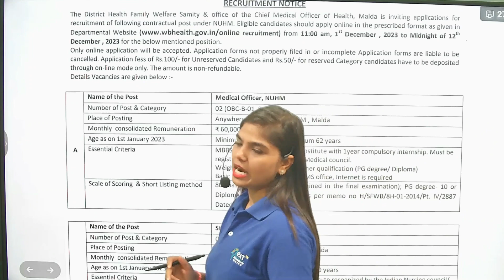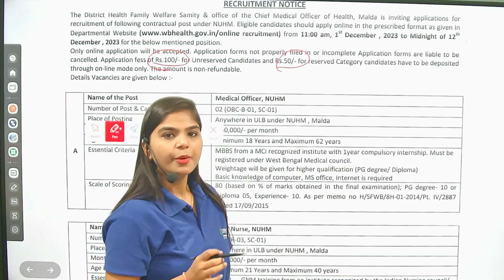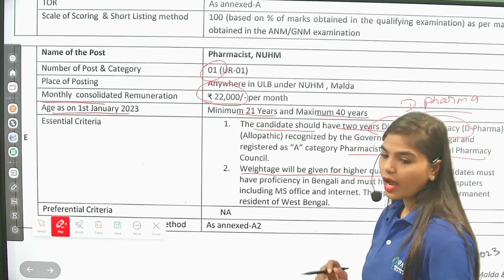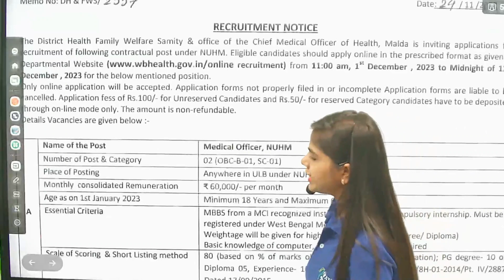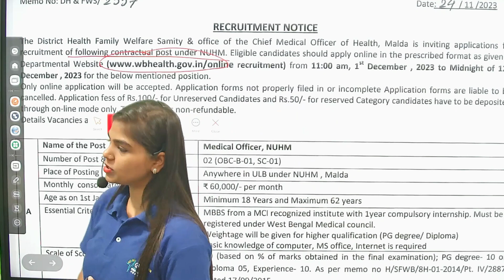Pharmacist Vacancy at West Bengal| New Pharmacist Job by Govt. of west Bengal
Org Code for iPhone = GDCCLASS
🩸B. Pharm (1st to 8th Semester) e-notes
📌WhatsApp - Type “HELL0 GDC “
govt pharmacist
pharma jobs
pharmacist recruitment 2023
pharmacist jobs
pharmacy job
Thanks 👍🙌🔥📌✍🔥✔👍